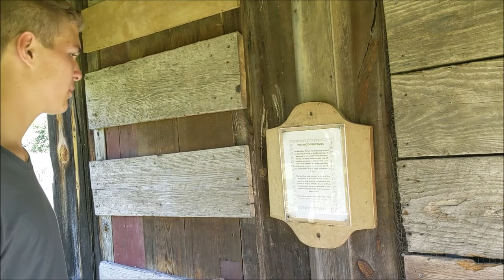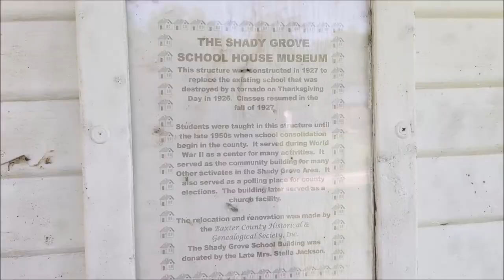Big Daddy's B-Day & Church Conference | VLOG #95